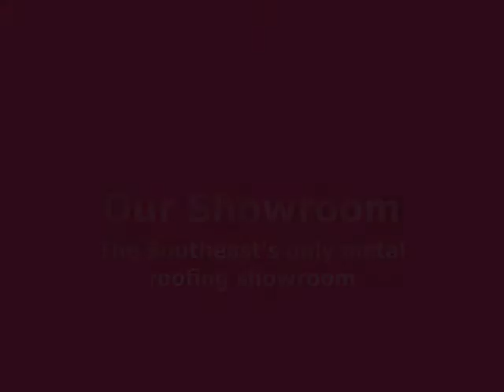Weather Guard Metal Roofing, Metal Shingles Metal Tiles, Metal Slate , Metal Shake.wmv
This is a great video by Weather Guard Metal Roofing in Birmingham, AL. It has some great showroom pictures, as well as, awesome before and after photos of recent metal roofing projects in Alabama, Florida, Mississippi, and Tennessee. This is one of the best metal roof videos around. Beautiful metal Roofs!